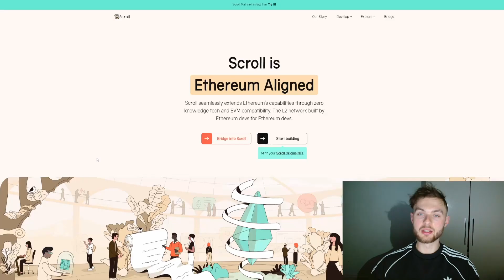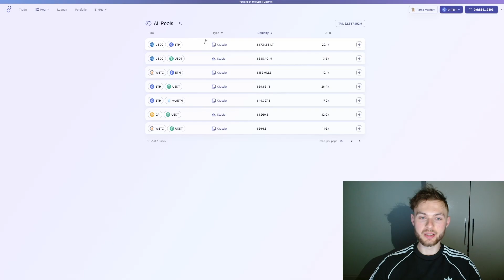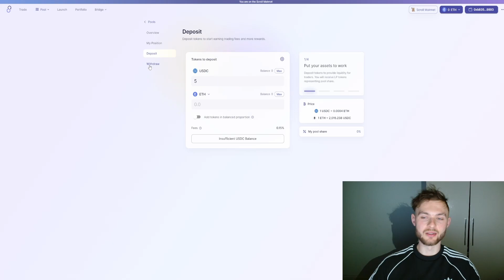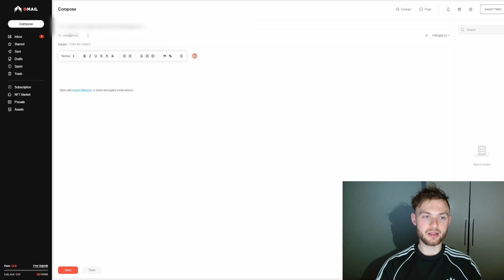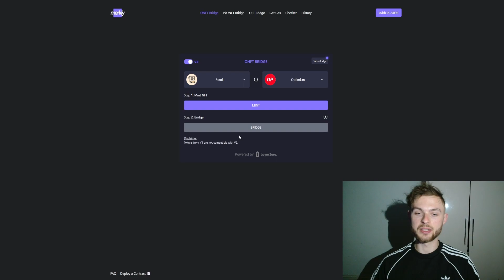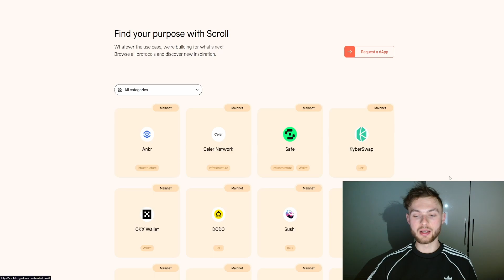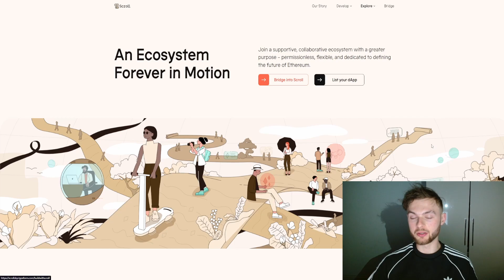Scroll Airdrop Tutorial [UPDATED] - How to be eligible for Scroll Airdrop [FULL GUIDE]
In this updated guide I will show you how to be eligible for the potential Scroll Airdrop. I will show you how to bridge, what dapps to use, how to make swaps, how to stake liquidity, and more.

0:00 How to get Scroll Airdrop

PLEASE NOTE --- I AM NOT A LICENSED PROFESSIONAL NOR INVESTMENT ADVISOR.
All of my content, including but not limited to, my cryptocurrency videos, streams, investments, stocks, strategies, and top NFTs videos are for entertainment purposes only, reflect only my personal views, ideas, and opinions, and should not be construed as personal investment advice. While the information is believed to be accurate, it may include errors, inaccuracies, or omissions. No representations or warranties are made in connection therewith and you should never take any of this information as guidance for buying or selling any type of investment. Nothing herein or therein shall be construed to be financial, legal, or tax advice. Purchasing cryptocurrencies, NFTs, or stocks can be highly speculative and pose a considerable risk of loss of your entire investment. You should always conduct your own due diligence and seek the advice and/or counsel of qualified and licensed professionals and advisors. I will not and cannot be held liable for any actions you take as a result of viewing and/or reading any of my content and/or any losses in connection therewith.

This video will show you:

how to get scroll airdrop
scroll airdrop full guide
scroll airdrop tutorial
crypto airdrop
how to make money with crypto airdrops